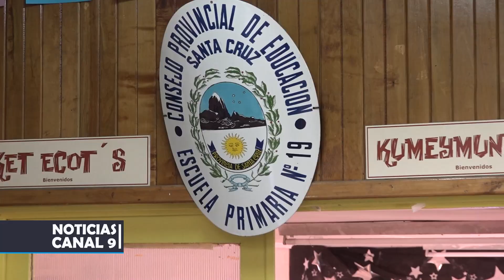El Gobernador en la Escuela 19: previo al inicio de los trabajos en la infraestructura escolar